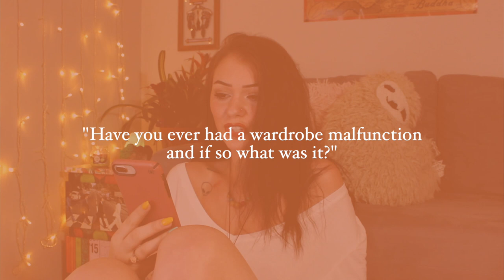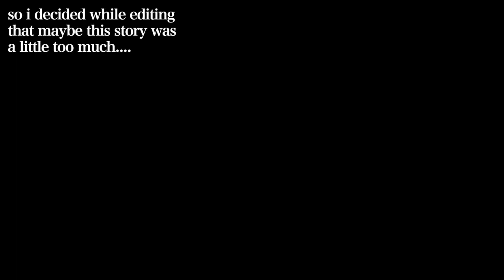My First Q&A :)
thanks again for sending in questions! if i didn't answer yours in this video, maybe i'll make a part 2 if you guys want to see it